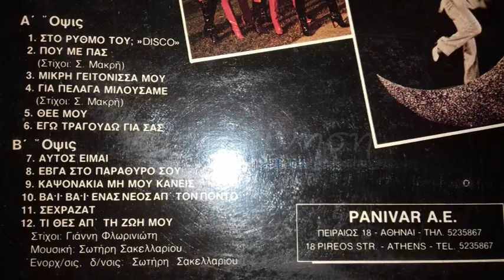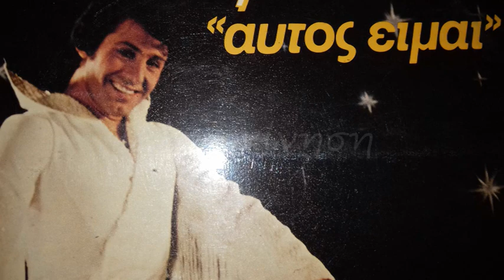ΓΙΑΝΝΗΣ ΦΛΩΡΙΝΙΩΤΗΣ - ΣΕΧΡΑΖΑΤ